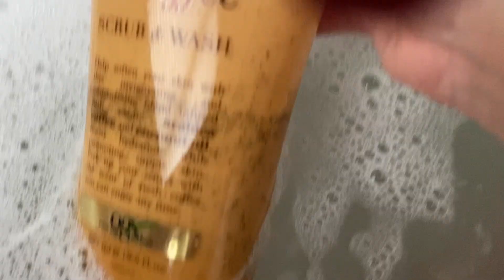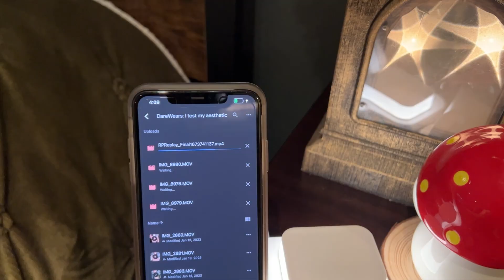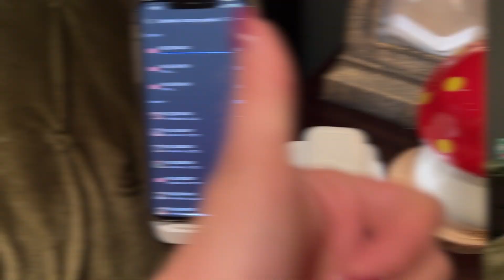TikTok Made Me Buy Beauty Products?!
Add me on Snapchat ► @Darewares

Carlotta Champagne Att: Dare Taylor
United States